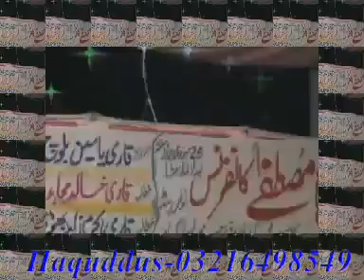Maulana Qari M Khalid Mujahid Topic " یتیموں کے آنسو"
A best speech on Topic " Yateemon kay Aansoo " in 2nd Annual Paigham e Mustafa Conference, Nawan Pind, Ferozwala on 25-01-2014.
(Courtesy of Hafiz Azmat Ali Sahib, Badr ul Huda CD Centre, Wahndo, GRW)